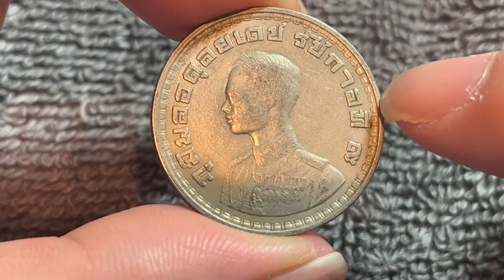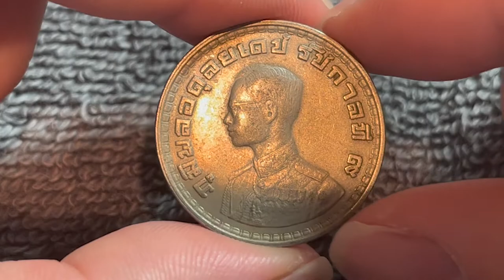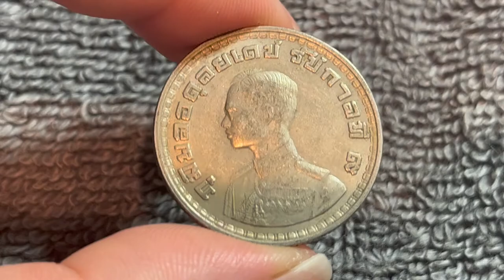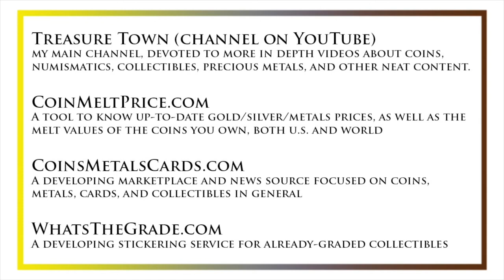1962 (พ.ศ.๒๕๐๕) Thailand 1 Baht Coin • Values, Information, Mintage, History, and More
Made by WooWho? on YouTube

Welcome to The Coin Dictionary, a project that seeks to provide basic information on every coin that has ever existed, so that people who come across can learn a brief description of their coin, including its historical background, design elements, value, and more.

The project was started by Christian Hartch, owner of Christian’s Coin Corner and Treasure Town, but is always seeking to add to its network of creators. To get in touch about earning money by creating videos through The Coin Dictionary, get in touch through the Treasure Town website provided in the link above.